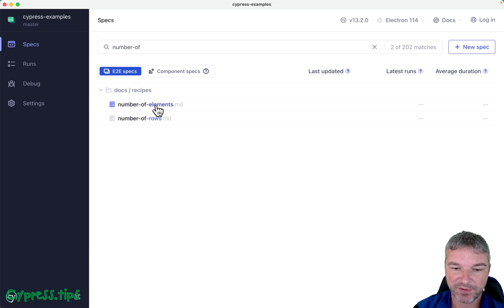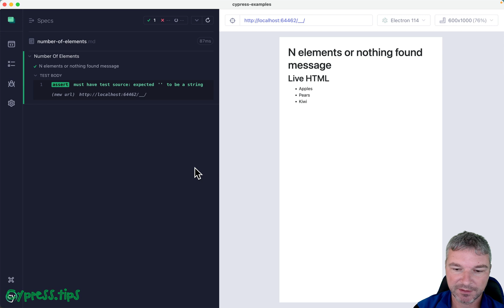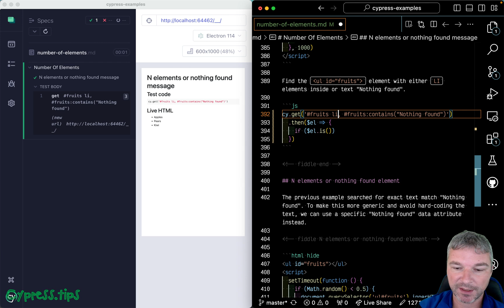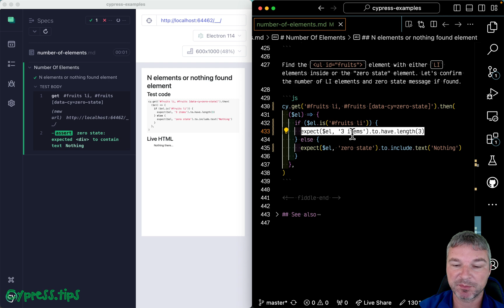Check N Items Or That Nothing Was Found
This video explains how to verify that the dynamic list loads 3 items OR shows "Nothing found" zero state element. Note: ":contains(text)" is a jQuery selector, not a built-in CSS selector